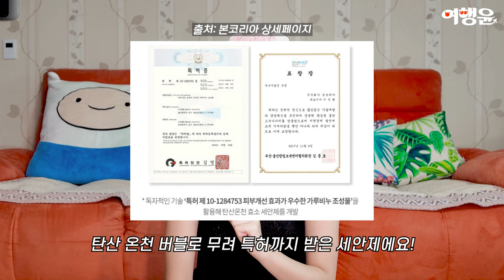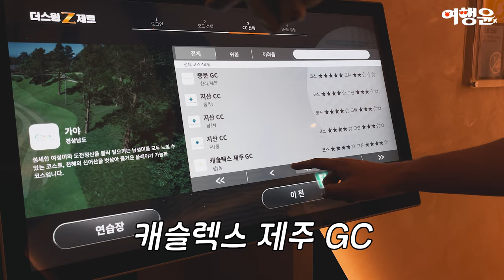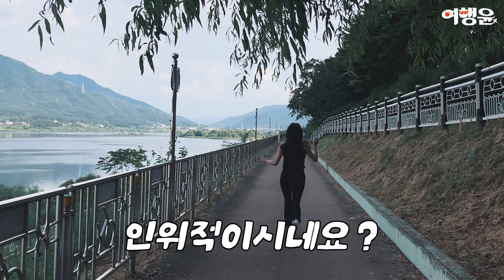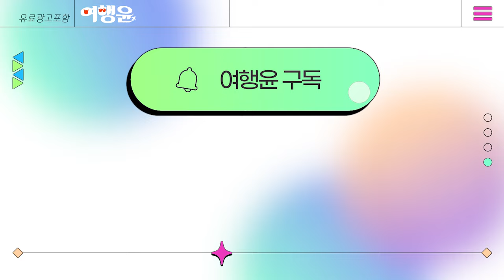⛳️ 몇 년째 골린이야.. | 😮 탄산으로 모공 대청소? 효소세안제 세정력에 놀라버려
00:00 효소세안제로 모공도 비우고.. 마음도 비우기
03:01 몇 년째 골린이야.. ft. 스크린골프
04:28 식객 허영만 맛집
05:22 유명한 건축가가 설계한 카페